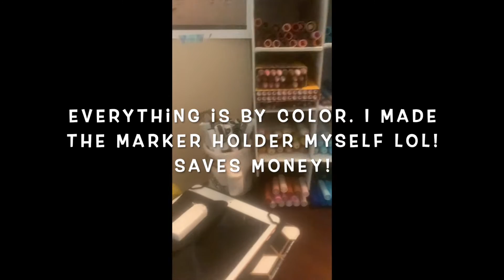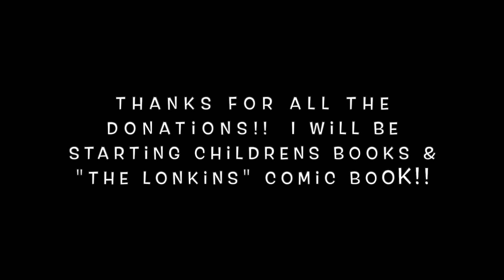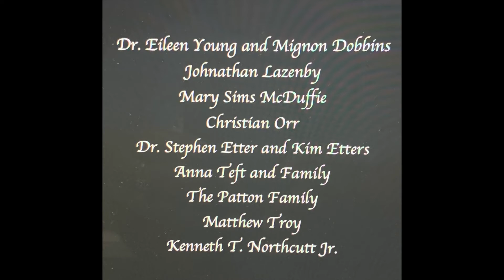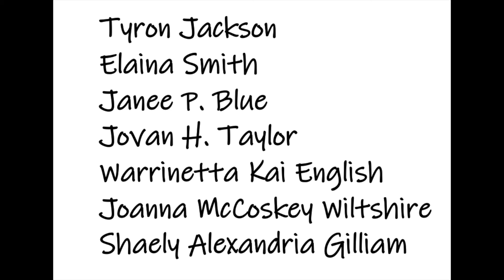Thanks For All The Donations Everyone!!!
This Video is a thank you to everyone who donated to KCM Studios!  Not only is this for replacing art supplies but also for making sure my music students from middle school through college have the things they need, for their musical careers no matter how big or how small.

Thanks to everyone who donated and if you are a friend of mine and interested in donating and you missed out on this go round feel free to contact me by email.  This was only for close friends and family, not for people I do not know.  I love all my friends and family and I am very thankful.

So press that like button for more illustrations, bullet journal videos, and animated projects coming soon!

Musically yours,
Kania Mills